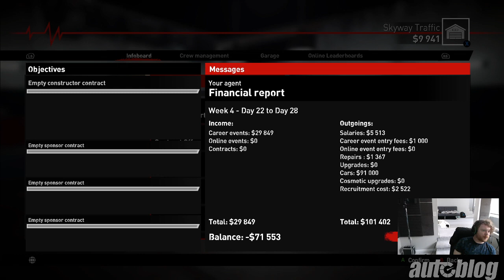V-Rally 4 is ridiculously fun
Stream gear 🎮:
V Rally 4
Slate ML-1 Mic
Apogee Duet (audio interface)